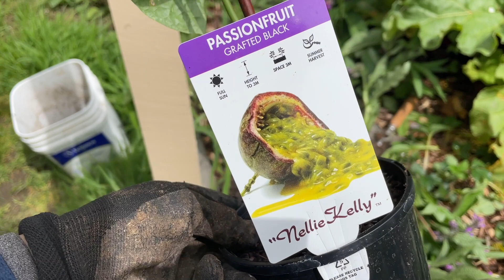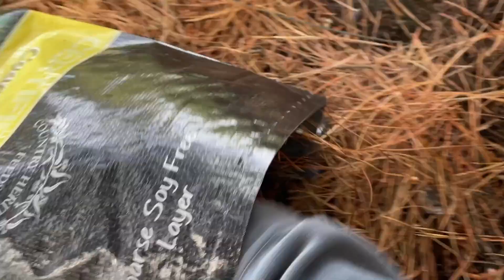A Spring Visit to the Kitchen Garden | Organic Permaculture Garden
The last time we were in the kitchen garden it was winter, a time when the garden slows down. Today we take a look around the spring garden where all the plants are coming to life, flowering and fruit and berries are starting to take shape. It's an exciting time of year with the extra colour and life in the garden - bees buzzing and birds nesting.

We check in on my strawberry patch that I planted for the last kitchen garden video. I also need your help - what do I do with my lemon tree - prune or just leave and thin the fruit - please share your thoughts with me!!

Timestamps
0:00 Intro
0:20 Apple trees
1:50 Strawberry Patch
2:52 Comfrey
3:18 Rhubarb
5:09 Walking Onions
7:22 Red Currant
7:58 Lemon Balm
8:33 Kiwi Fruit
9:10 Planting passionfruit
11:09 Help needed with my Lemon Tree
13:18 Boysenberry
15:35 Mandarin tree
16:34 Gooseberry
17:23 Blueberries and mulching
20:27 Lime Tree
21:12 Bay tree
22:09 Pacific Blue Iris
23:33 Chervil
24:49 Outro

See below for links to other videos I've made in the kitchen garden including Transplanting My Blueberries!

I've started a buymeacoffee page - it should be renamed buymeaplant page as I hope to use funds raised here to diversify my trees and shrubs in my food forest. If you'd like to support me - link is below!! Thank you!